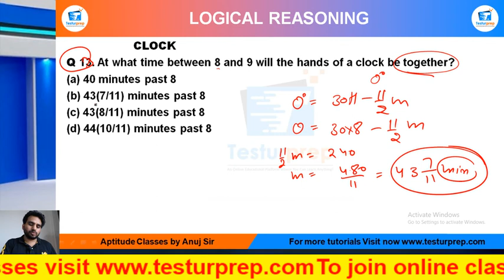Q13- At what time between 8 and 9 will the hands of a clock be together?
Clock Practice Q13 : Mockopedia
Q 13. At what time between 8 and 9 will the hands of a clock be together?
(a)
40 minutes past 8
(b) 43(7/11) minutes past 8
(d) 44(10/11) minutes past 8

From the ease of your home, you can be perfectly prepared for the exam of your dreams as mockopedia brings you a multitude of learning solutions and video lectures that cover the maximum required subjects for every government exams, abroad studies and campus placement tests. In this video series, Mockopedia has curated all the commonly asked questions for Logical Reasoning that comprises of Clocks Reasoning tricks, Clock, test Reasoning in Hindi, Clocks for SSC GD 2021, Clock questions for ICET, Clock questions for BSTC, Clock questions for afcat and much more. With Mockopedia practice papers and worksheets you can score 70% better marks than your usual scores. It helps you evaluate and polish yourself for the real test with 100% efficiency and accuracy.
for regular GK and fact updates.